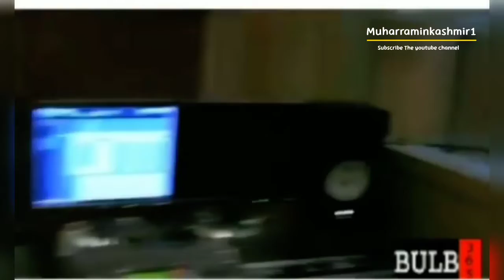labieK yA hussain a.s